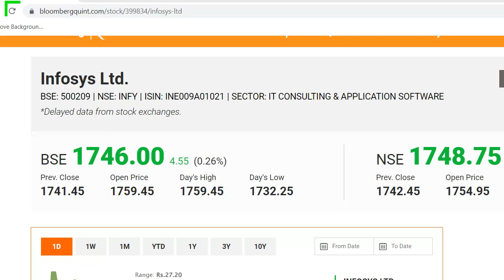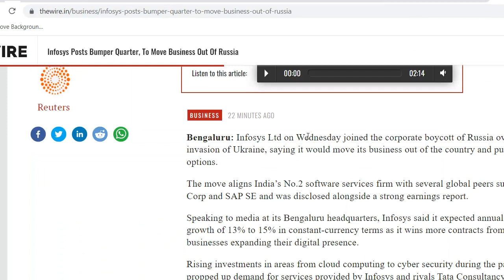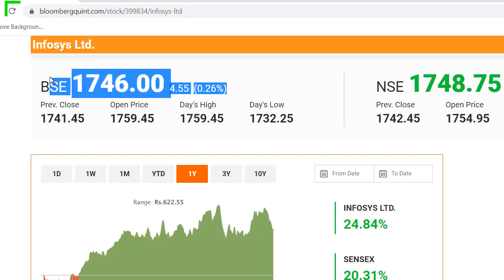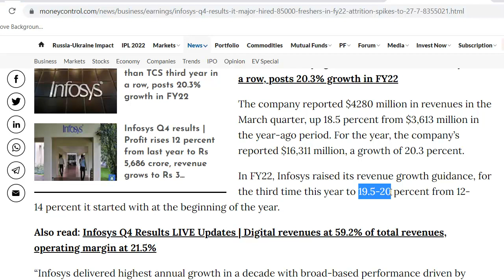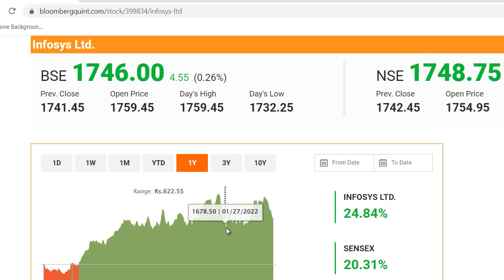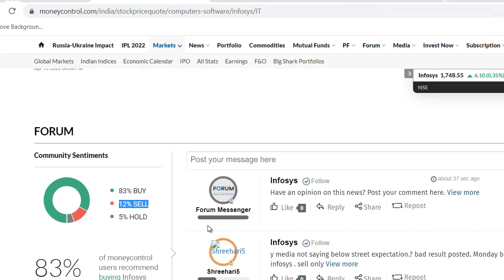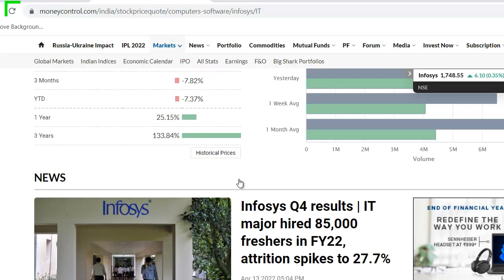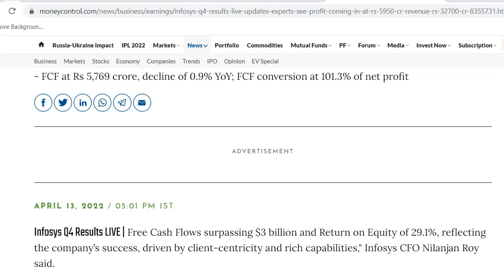Infosys Latest News | Infosys Share News | Infosys Stock Review | Infosys Q4 Result | IT Stock 2022